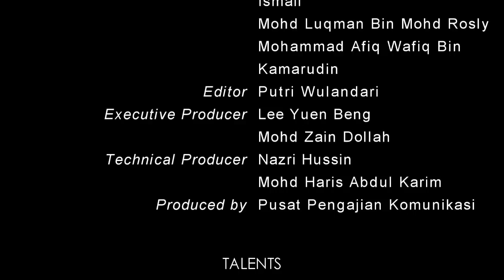KNOT episode 1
"I have two fathers. Yes. Two fathers."

A 13 years old girl who is raised by two gangsters, finds out the truth behind her birth.

Pusat Pengajian Komunikasi